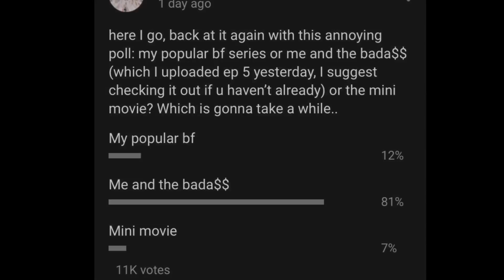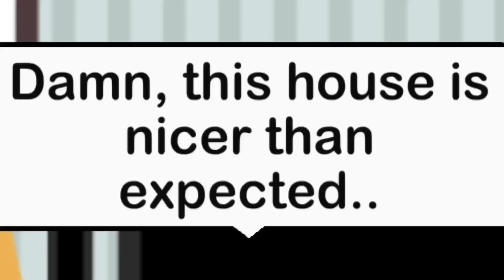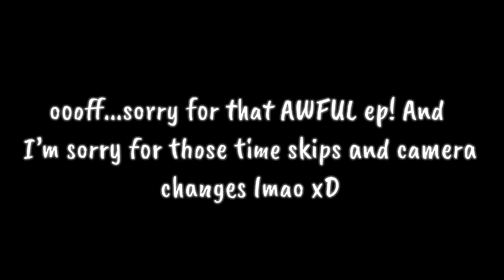Me And The Bada$$ Ep6 | Gacha Life Series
sorry for bad and terrible ep :/ u guys might not agree..